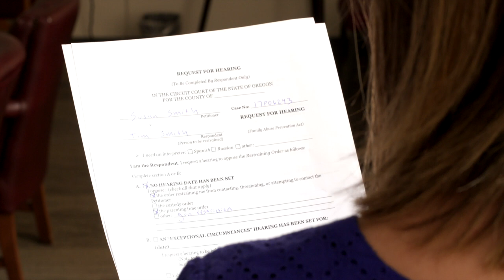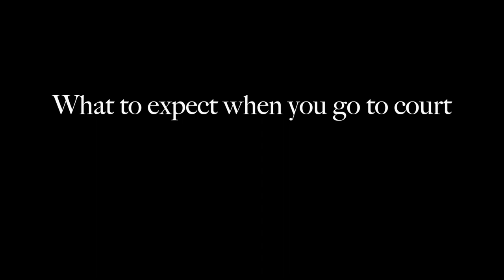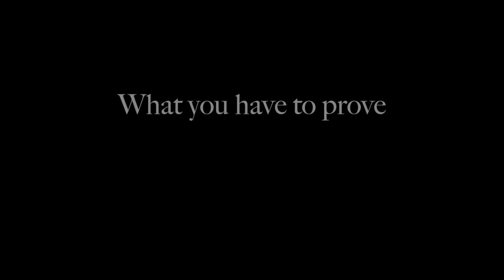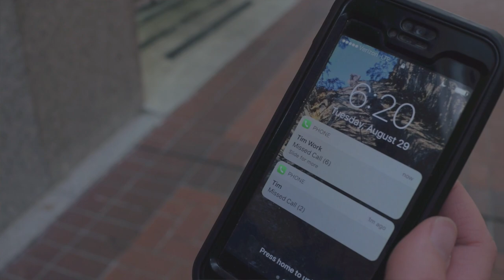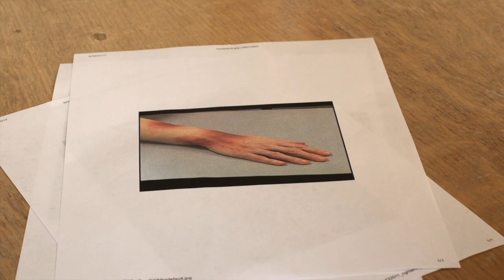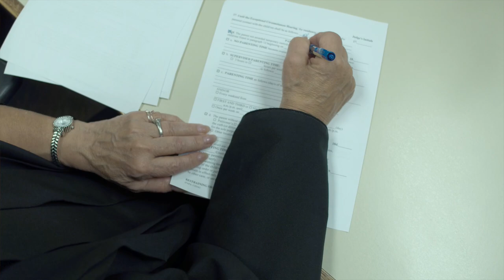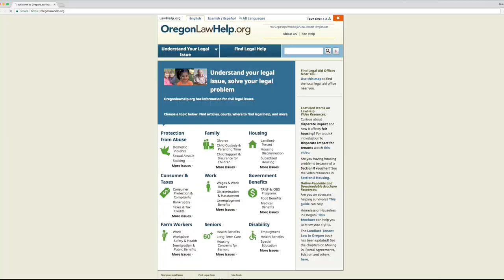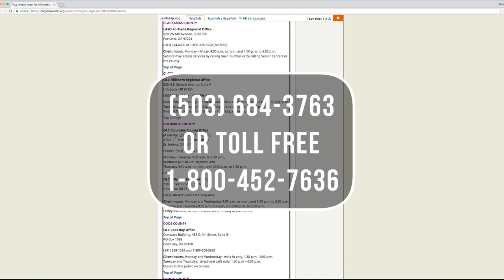Preparing for Court when your Restraining Order is Contested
A video with information about what to do to prepare for your court appearance when your restraining order is being contested.